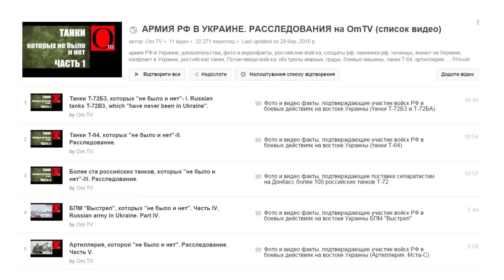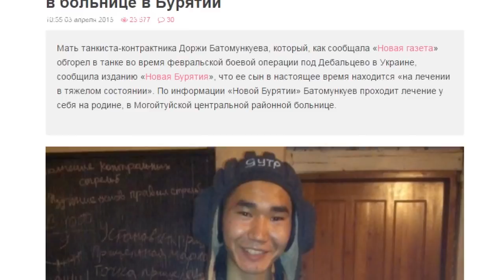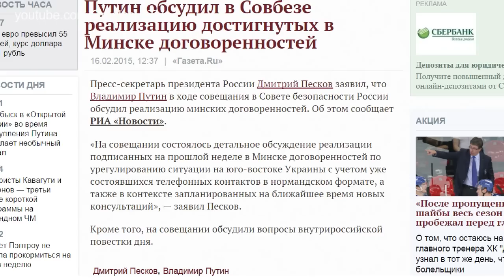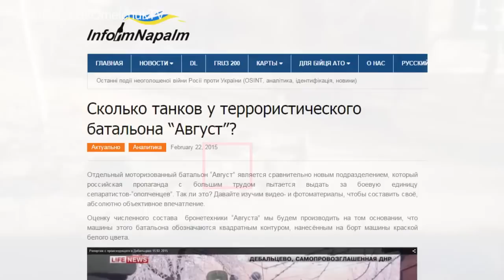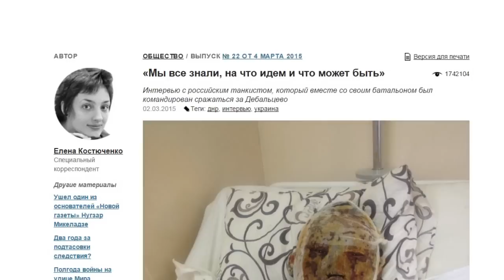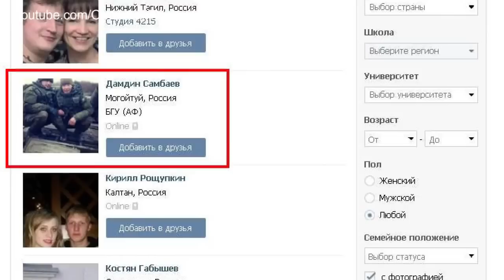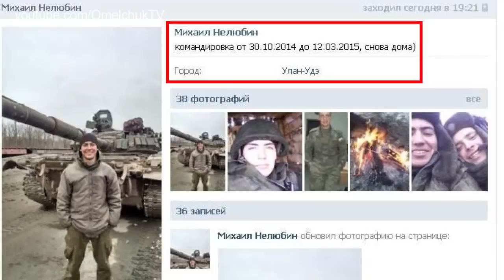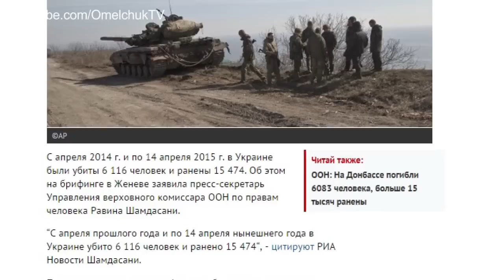5-я танковая бригада ВС РФ в Украине